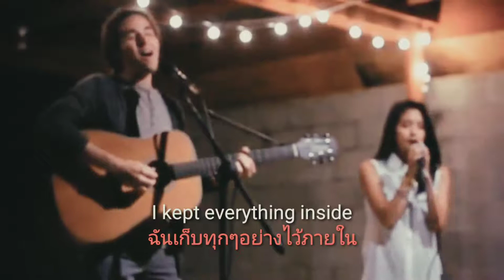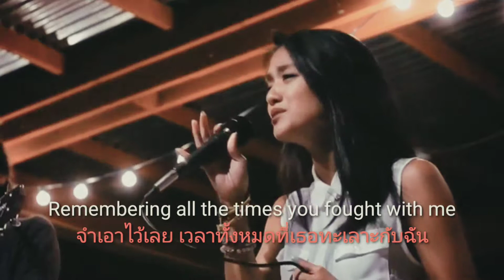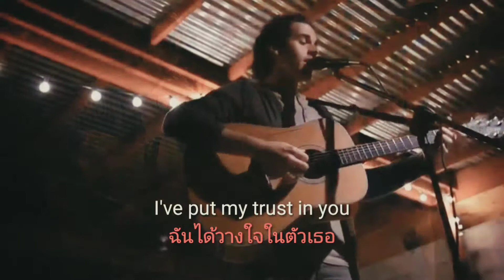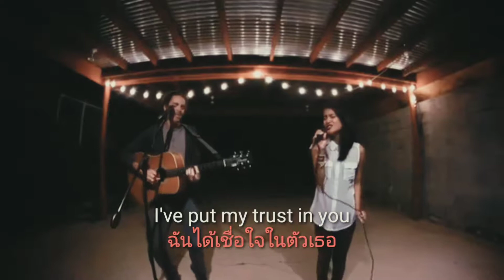In the end แปลไทย+ซับ lyrics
ig110.pk